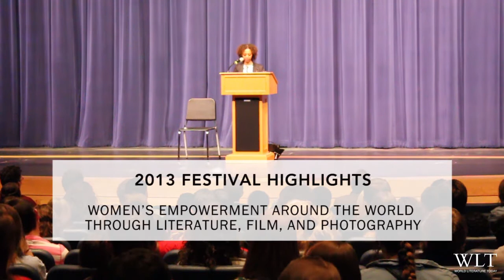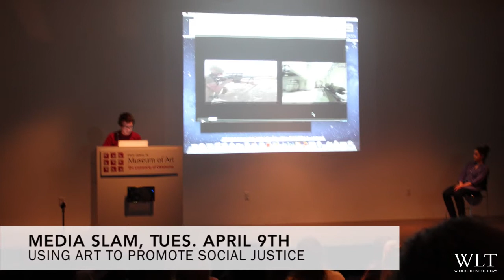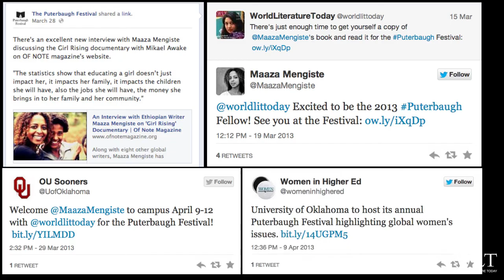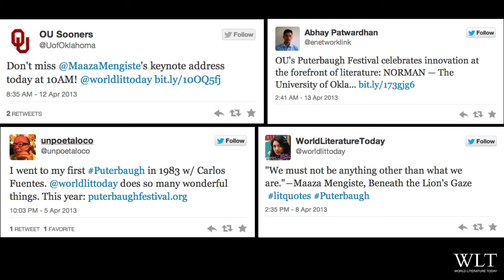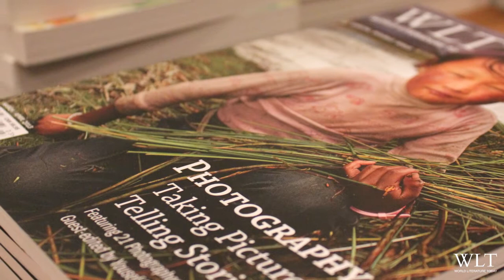2013 Puterbaugh Festival Highlights Reel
Highlights from the 2013 Puterbaugh Festival of International Literature and Culture hosted by World Literature Today and the University of Oklahoma in Norman, Oklahoma. The festival featured Ethiopian writer Maaza Mengiste as the 2013 Puterbaugh Fellow and also hosted internationally-renowned photographer Phil Borges in a festival centralized on women's empowerment through literature, art, and film.